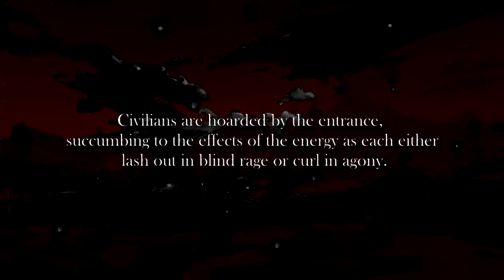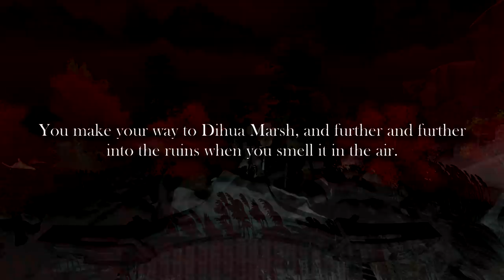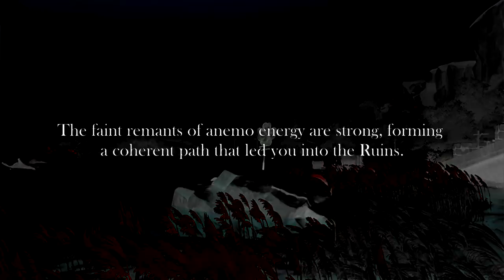The Corruption of Xiao, The Vigilant Yaksha [Genshin Impact Character Discussion and Analysis]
Welcome to the Last video of the Corruption Trilogy, where I will be discussing the Genshin Impact Character Xiao AKA the Conqueror of Demons, and delving into the potential plotline of his corruption via Abyssal Magic. This video is less theory and more of an imaginative analysis on my part, so come embark on the tale of the vigilant Yaksha!

THE CORRUPTION TRILOGY ASKS OF THE PAST, THE PRESENT, AND THE FUTURE.
The Future : You are here now.

WELKIN'S GIVEAWAY ON DISCORD ! (look for the aug giveaway channel after doing all the roles!)

SONGS:
53-Fog Sea-FFX OST
Portal 2 OST - Caroline Deleted
Genshin Impact - Dragonspine 2 Music Box
Xiao Theme Music EXTENDED - Doombane (tnbee mix) Genshin Impact (1)
Lantern Rite - Genshin Impact OST
Portal Soundtrack Stop What You Are Doing

Hello!! My name is Aster and I love studying and making lifestyle blogs! I love Genshin Impact, Anime, Manga, and just overall stuff. I'm a student in UP Diliman and currently on my way to shifting courses to BA Communications Research, so come embark with me on my little journey to...somewhere. I guess?

I TWITCH GAMING / STUDY STREAMS
I TUMBLR MEMES AND STUFF : asterlikesstudying.tumblr.com
I INSTAGRAM MEMES AND AESTHETIC STUFF I THINK : ig : chillwithaster
CHILL WITH ME ON TWITTER

This video was just an excuse to make xiao red.